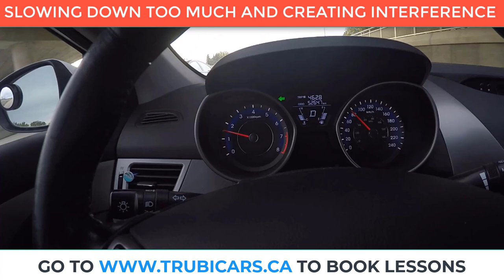Common Road Test Mistakes to Avoid - Part 3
In this video, we talked about the common road test mistakes that you need to avoid to pass your driving test. This is part 3 of the video from the video series. We talk about common mistakes made during lane change in this video.

Stop dreaming! It's time to learn how to drive and pass your driving test with ease. Trubicars has put together driving education videos that will help you pass your driving test in 2022.

We are going to look at the most common general and critical mistakes that cuase people to fail their driving test. Trubicars videos explain you everything about the mistakes and help you prepare for your driving exam. When you go for your driving exam, you will be fully prepared and you will pass your driving exam without any issues.

ABOUT TRUBICARS IN CANADA & USA
We are a Canadian company whose base is in Ontario. Our service is to connect people to our local partner driving schools and instructors for driving lessons and road tests. From our website, you can book a driving lesson appointment with an instructor that will make you feel comfortable while you are learning how to drive. Whether you need training in driving trucks, car, taxi, or bike to obtain a license, our partner schools and instructors will help attain that goal for you.
Trubicars specialists work with students to find the right driving school, based on budget and individual needs. Our services are 100% free for students searching for the best driving schools in their location. Trubicars is here to help you narrow down your options based on several factors, such as your budget and your personal preference for an instructor. We can match you with a driving teacher in your own language, or one who possesses the unique qualifications you're looking for.
BOOKING THROUGH TRUBICARS
When you make a booking through us, the service’s contract will just be between you and the partner driving school, and this will be formed only when we have sent you the confirmation email. You also have to provide us with your correct telephone number and address in detail so your instructor will not get lost with your location.
What we seek to give is a service of quality, if in any case there is a problem with your driver training; Trubicars is your first contact to this. We closely monitor driving schools that we partner with since we want to ensure that they follow standards and aid us in maintaining our reputation. When you don't know where to start, Trubicars can help you find the best driving school for you. In finding the right driving instructor, it matters to work with someone who teaches based on your individual needs as a student. Pass your driving test with flying colors with the best driving school. Trubicars partners with trucks, bikes, cars, taxi training schools all over the world.